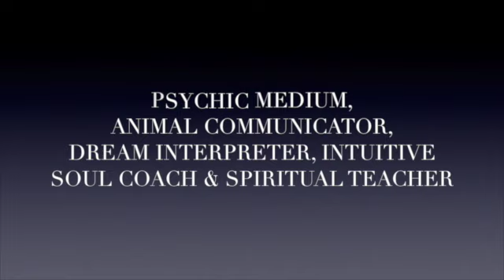The Intuitive Messenger Channel 4.20.16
April 20 & 21, 2016 - Intuitive Message - We are here to experience all we can. That's your purpose. (Spiritual Teaching, Dream Interpretation, Hypnosis, Animal Communication, Tarot & Lenormand Card Readings & Intiutive Development} Book a session with Mitchell See what I am teaching Facebook Support this channel Instagram - IntuitiveMitchell